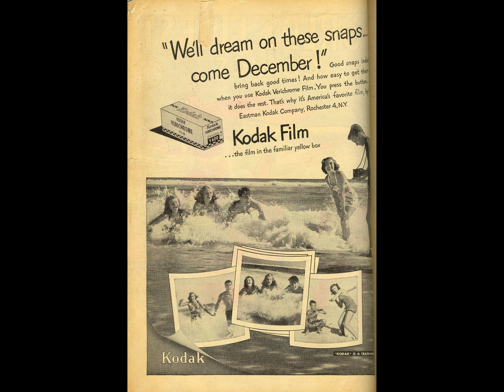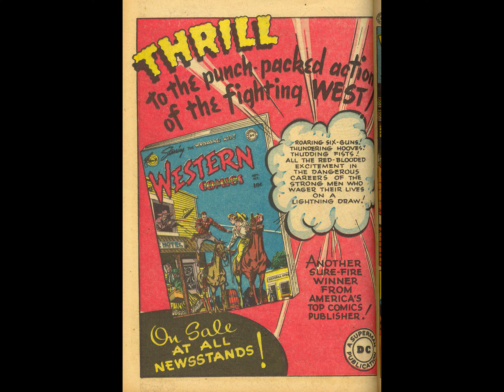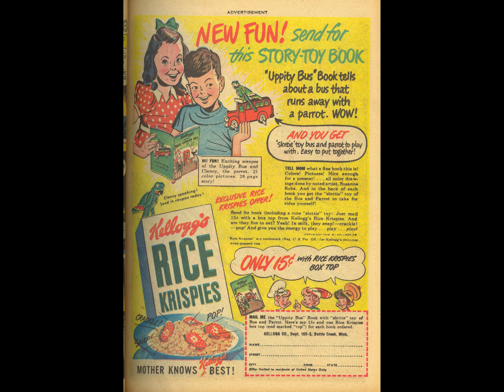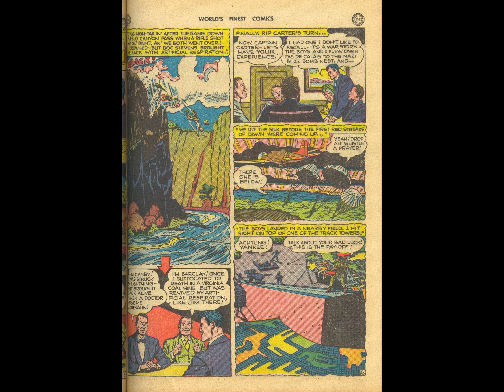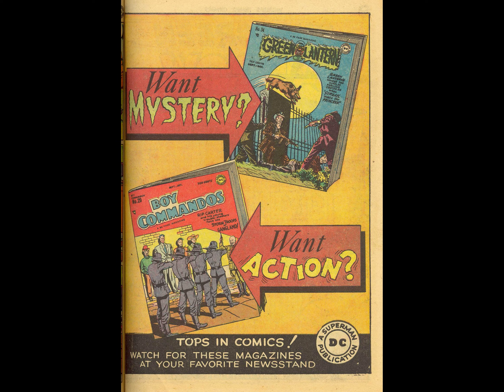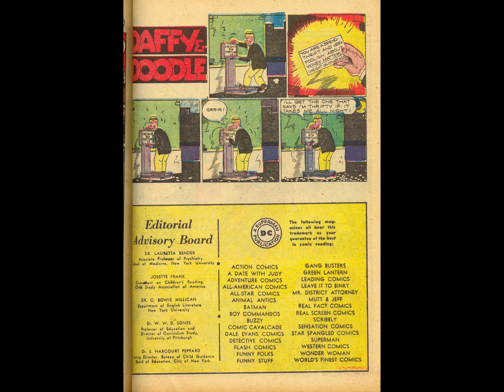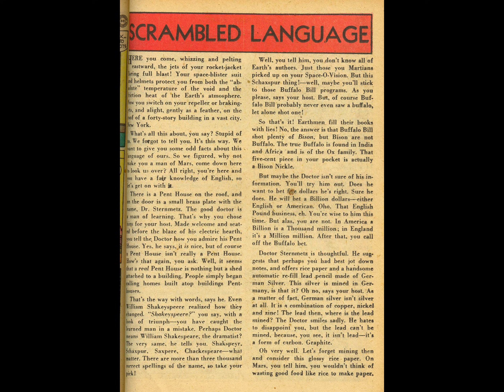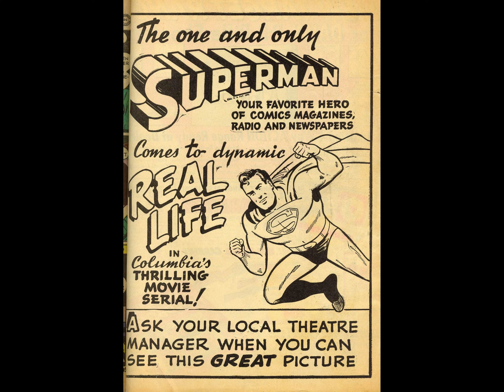World's Finest Comics v1941 #036